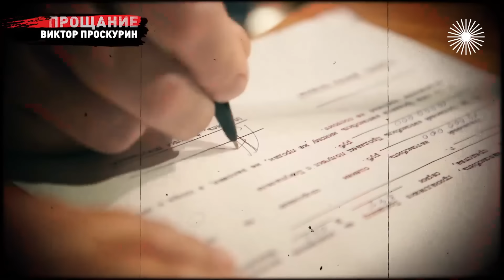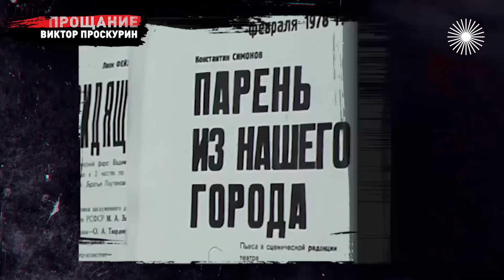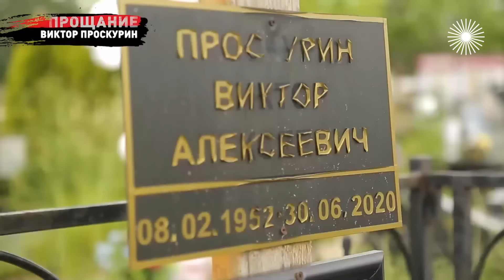Личные тайны Виктора Проскурина | Блестящие роли, победа над раком, подозрения в убийстве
Виктор Проскурин. Прощание. Скандалист и гроза маститых режиссеров, любимец зрителей, многоженец, победитель рака и даже подозреваемый в убийстве... Виктор Проскурин был личностью яркой. Прощались с ним летом 2020-го года. Вскрылись личные тайны актера. И разгорелась некрасивая борьба за наследство...